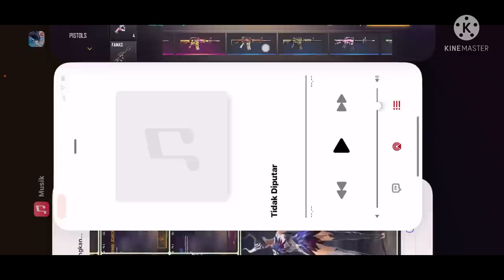SPESIAL 100K SUBREK BONGKAR VAULT | BUKA 87 BUNDLE !!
BONGKAR VAULT DAN BUKA BUNDLE YANG GK PERNAH AKU BUKA SELAMA 2TAHUN !!

SUPAYA BISA MEMBERIKAN VIDEO YANG LEBIH BERKUALITAS DAN BANYAK MENGHIBUR ORANG :)